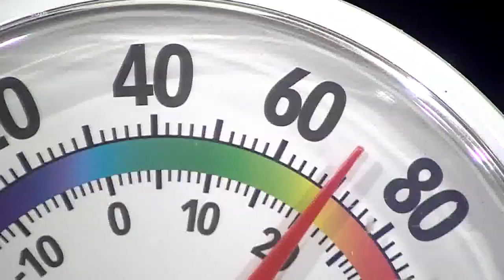IStandWithYou photoshoot in Alcoa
Two photographers brought dozens of people together with a photo shoot to show support among all races.